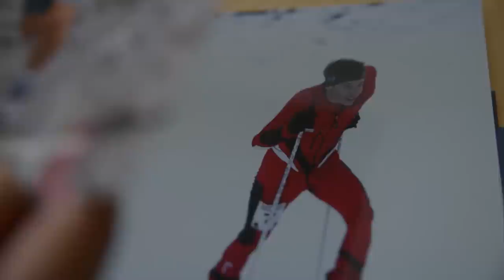Comment devient-on coureur de trail pro, Martin Anthamatten? | Life In Motion | Swissmilk (2020)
Le coureur de trail Martin Anthamatten retrace son parcours, du hockey sur glace au trail en passant par le marathon. Il explique aussi quel est son petit-déjeuner idéal. Life in Motion avec Martin Anthamatten, Swissmilk (2020).